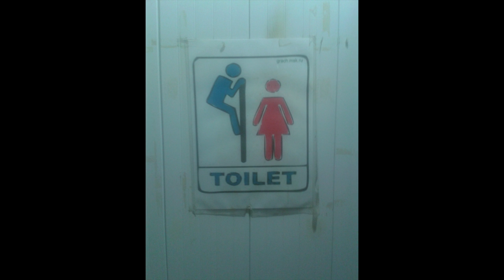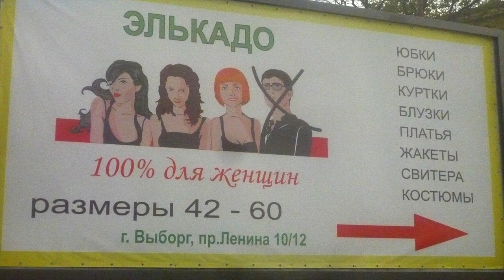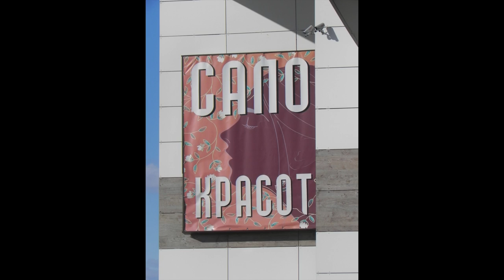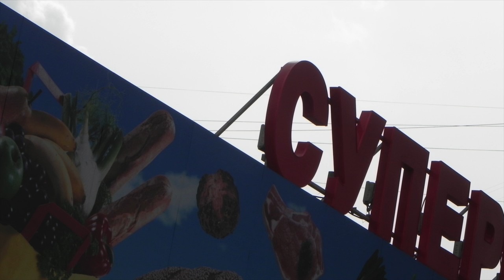Бу-буги-1 (Смешные фото, часть 1) | Boo-Boogie [FunnyPics, Part 1]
Все фото - оригинальные.
Смотреть без напряга, для расслабона.